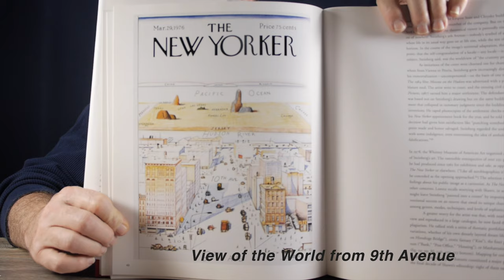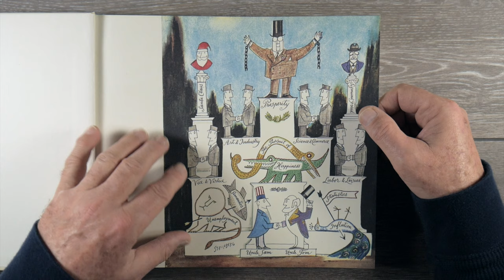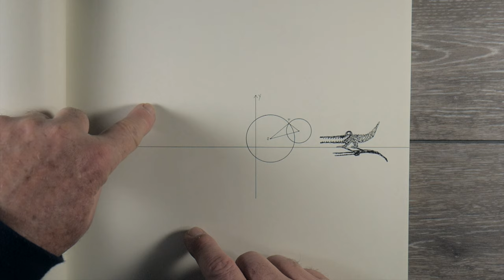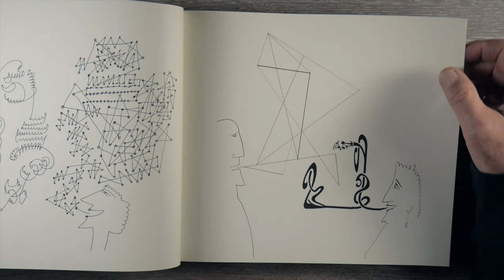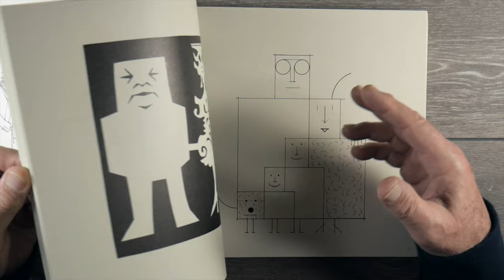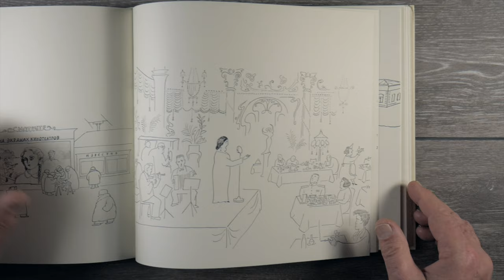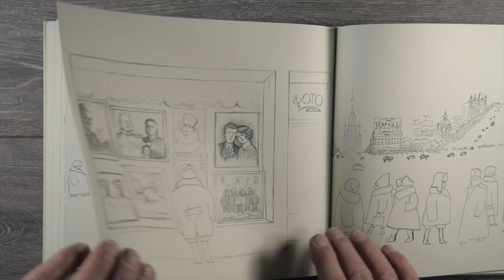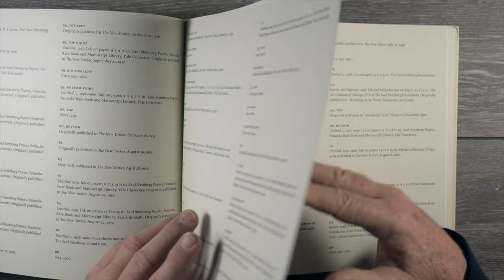Saul Steinberg's The Labyrinth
As a young man, Saul Steinberg was a great creative inspiration to me. Trained as an architect, he drew for the New Yorker magazine for six decades. His long out of print book Labyrinth has finally been rereleased.

Some Steinberg resources:

Steinberg at the New Yorker

Saul Steinberg Labyrinth

Saul Steinberg Masquerade